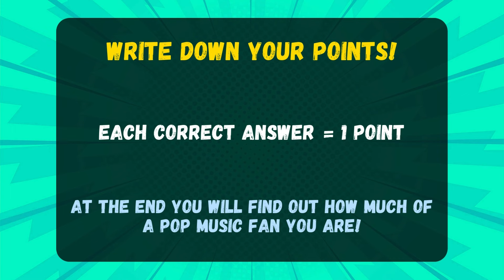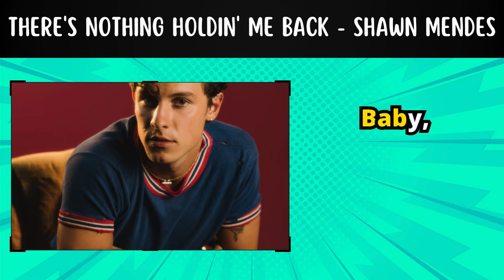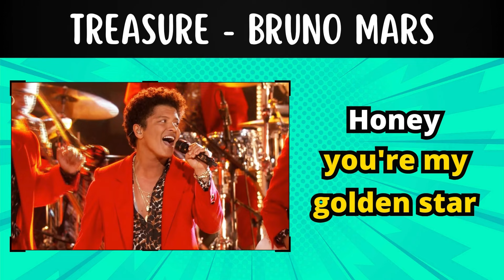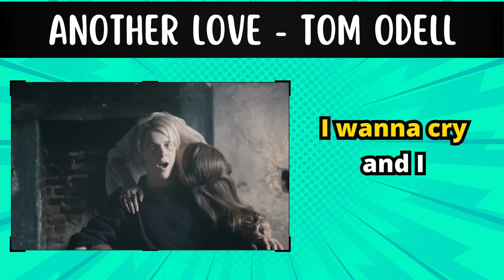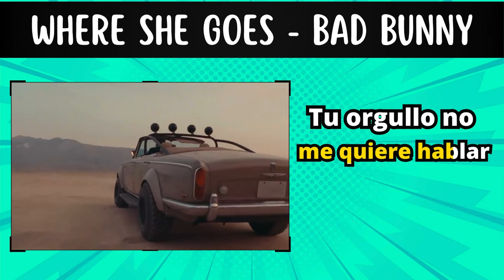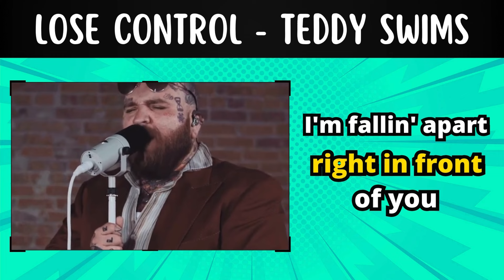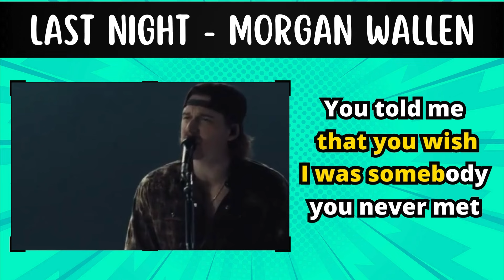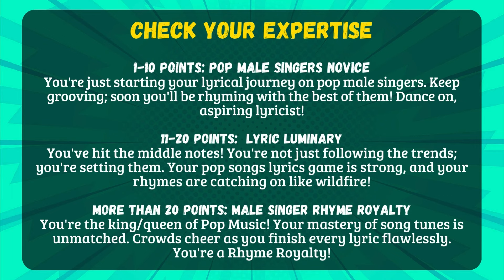Finish The Lyrics 2024 🎤 Male Pop Singers | Music Quiz Challenge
🎇 Can you finish the lyrics of the most popular songs of male singers? Animals, Photograph, Blinding Lights and more

In this finish the lyrics game quiz, your skills will be tested on, can you finish the lyrics of the the most popular songs of all time?

It will be 30 of the most popular songs and your challenge is to guess the lyric before time runs out! Are you ready for this conic ultimate quiz challenge?

🔥 Sparquiz is your go-to channel for thrilling quizzes that will keep you entertained and engaged. From mind-boggling riddles to captivating trivia, we cover it all. Join us on a journey of intellectual exploration and satisfy your quiz cravings.

🎉 Our playlists are filled with amazing content to boost your viewing experience and help you become a quiz champion. Dive into our Logo Quizzes, Music Challenges, World Facts, and more. Get ready to challenge your mind and unlock new knowledge!

Chapters:
00:00 - Begining
00:21 - Game Rules
07:05 - Results